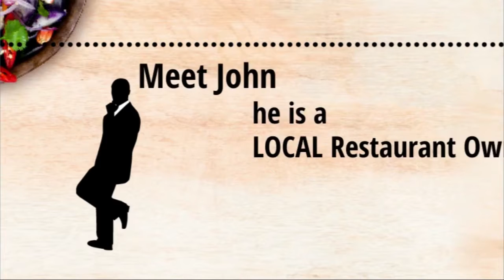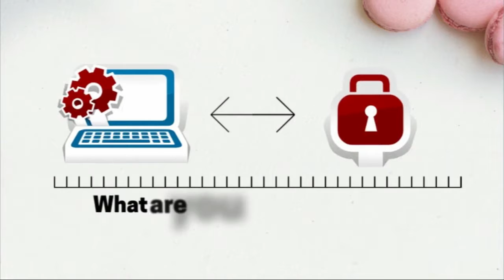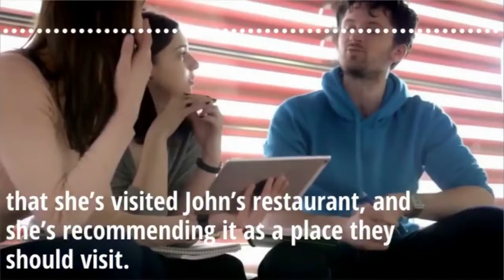Facebook Check-in For Restaurants In Essex UK Digital Marketing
To Get Facebook Check-in For Restaurants In Essex UK Digital Marketing Promotions.